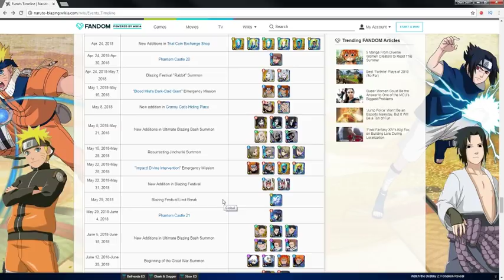SKILL BLAZING FEST INCOMING?! WHAT TO EXPECT WITH THIS UPDATE!!! NARUTO BLAZING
Title: SKILL BLAZING FEST INCOMING?! WHAT TO EXPECT WITH THIS UPDATE!!! NARUTO BLAZING

*Links:

[DISCORD] I deleted it. People are so petty.
[PSN] Jamar_Jets